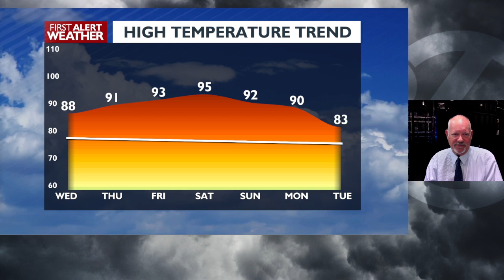Spokane and Coeur d'Alene forecast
Morning clouds to Sunshine and mild with an 83 fair the high today. Upper 80 and sunny for Wednesday. Mid 90s and sunshine Thursday through the Weekend. Get ready for the heat.